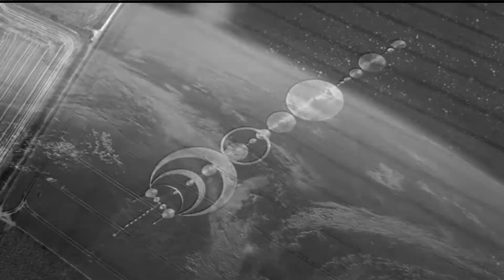Close Encounter: Of The Second Kind feat M.O.B. of Metal (original song)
A big thanks goes out to My Own Brand Of Metal, who graciously helped me out in the lead guitar department on this song :) Check out his SoundCloud and Bandcamp pages for more thrilling songs:

In ufology, a close encounter is an event in which a person witnesses an unidentified flying object. This terminology and the system of classification behind it were first suggested by astronomer and UFO researcher J. Allen Hynek.

According to Hynek's system, a close encounter of the second kind classifies the experience of the physical effect that UFOs have on their surrounding, e.g. crop circles, radiation burns, electrical malfunctioning etc.

This song embodies the vibe of such close encounters with heavy rhythm guitar, alien harmonic structures and a hard electro beat :)

For the video, I lend some rather extreme physical effects of UFOs on their surroundings from various movies ;)